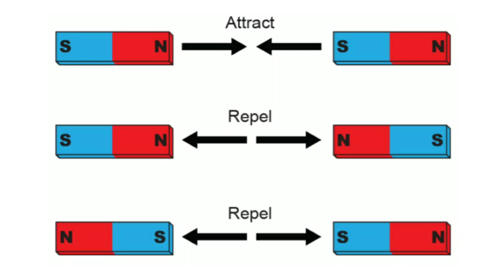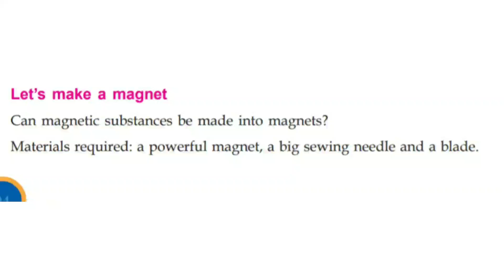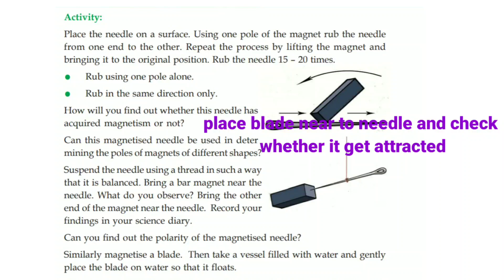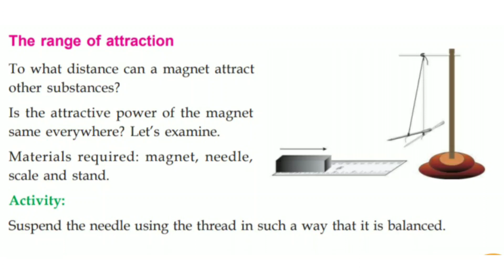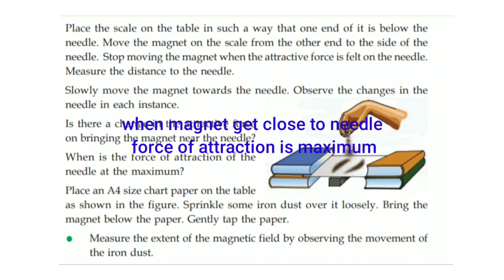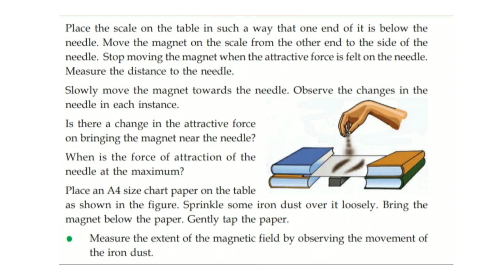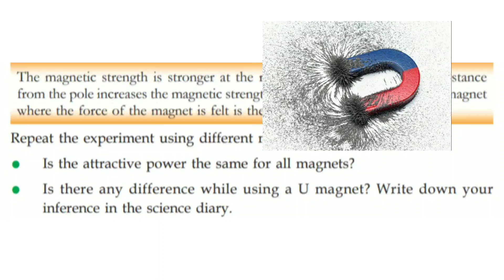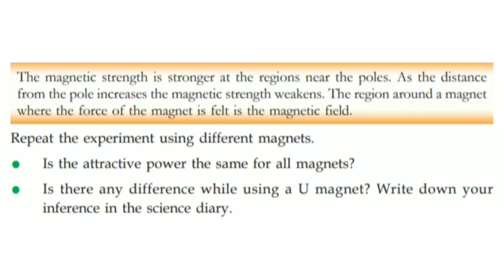Class 6 Attraction and Repulsion Chapter 7 Basic Science | Kerala Syllabus | Part 3